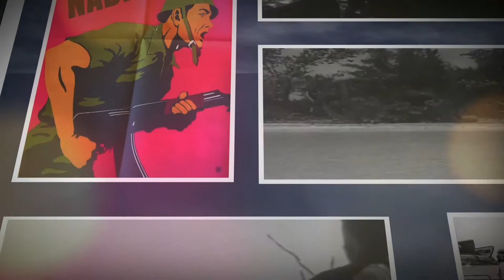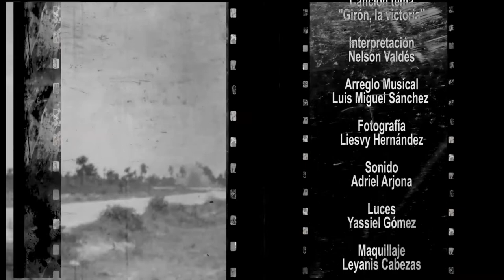Nuestra primera victoria: Padre e hijo en Girón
Entrevistado Carlos Antonio Parets, quien recuerda vivencias de su participación en los sucesos de Girón, narra momentos precisos como el día en que inician los combates, la lista de los caídos entre los que se encontraba su amigo-hermano Jesús Villafuerte, quien peleó y cayó en Girón al lado de su padre. Además, lo que le contó el padre sobre la forma en que cayó el hijo.